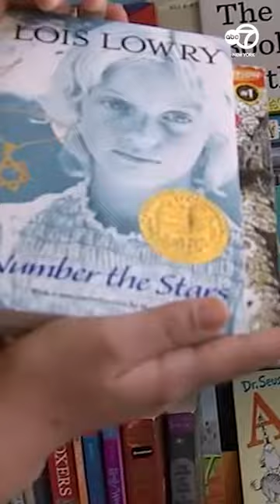Young reader brings love of books to local airport